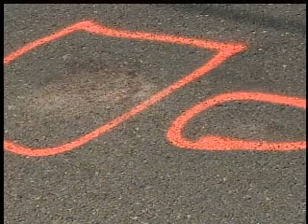Hit-And-Run Accident Reported in Palmhurst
PALMHURST POLICE CHIEF MICHAEL VELA SAYS THEY'RE NOT SURE IF THE TEEN WAS WALKING DIRECTLY ON THE ROAD THE TIME OF THE ACCIDENT. HE SAYS FOR THOSE WHO FREQUENTLY WALK TO AND FROM A DESTINATION IT'S BEST THAT THEY WEAR REFLECTIVE CLOTHEING AND MAKE SURE TO WALK O THE SIDE OF THE ROAD.
AS FOR THE DRIVERS---HE SAYS---IF THEY FIND THEMSELVES IN THIS TYPE OF SITUATION DON'T RUN FROM IT. BECAUSE THE CHARGES CAN BE MUCH MORE SERIOUS THAN IF YOU STICK AROUND.